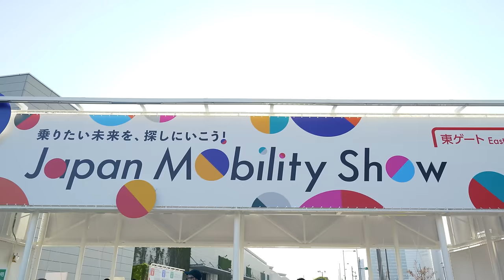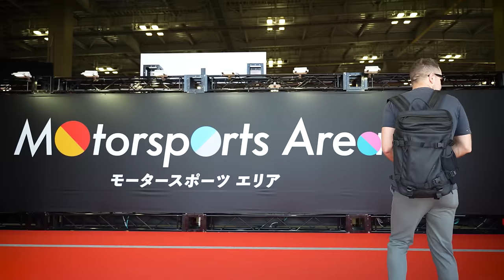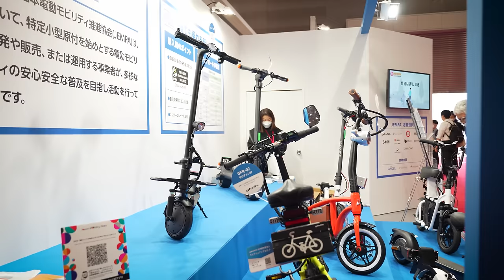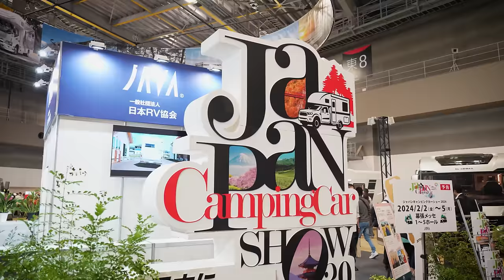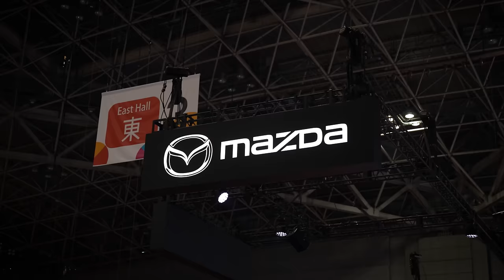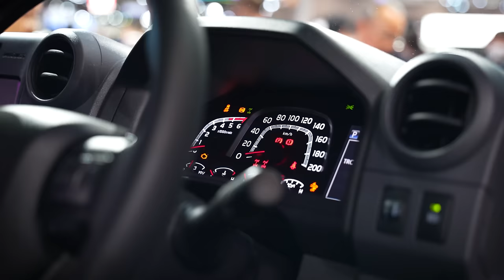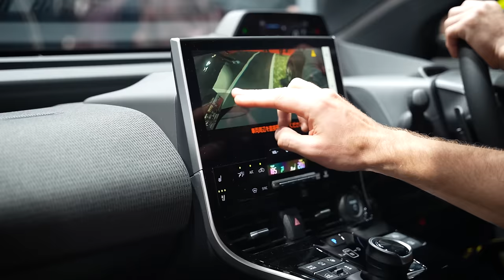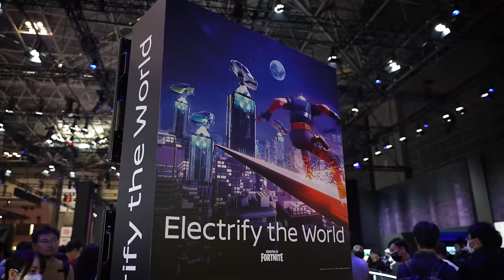JAPAN MOBILITY SHOW 2023🔥 БОЛЬШЕ НЕ TOKYO MOTOR SHOW 😱 РОЗЫГРЫШ ПРИЗОВ СРЕДИ ПОДПИСЧИКОВ🎁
Друзья, вот мы и добрались до Japan Mobility Show! Впервые после пандемии и с новым названием. Посмотрим автомобильные новинки от японских, европейских и даже китайских брендов. Скорее смотри видео и участвуй!

Тайм-код:

0:00 Что в выпуске?
0:20 Мы добрались до Japan Mobility Show!
2:18 Гоночные авто
3:30 Дети и автомобили в Японии
4:21 Электромотоциклы
4:53 Кей-кар Fomm
6:02 Бренд AIM
6:39 КОНКУРС
7:19 Самокаты Jempa
8:06 Грузовик B-ON
8:18 Внедорожник IAT
9:11 Зарядка для мотоцикла
9:37 Бренд THK
10:21 Автодома
11:19 Баня на колесах
11:49 Автодом внутри
13:34 Авто для кемпинга
15:18 Mazda
16:20 Toyota
17:12 Crown седан
17:56 Land Cruiser Prado
18:53 Mercedes
19:27 Электрический гелик
19:54 Выводы про Мерседес и Тойоту
20:21 Subaru
24:29 Toyota Century
25:50 Toyota Vellfire
26:47 Daihatsy
27:42 Mitsubishi
28:24 Что будет во втором выпуске?